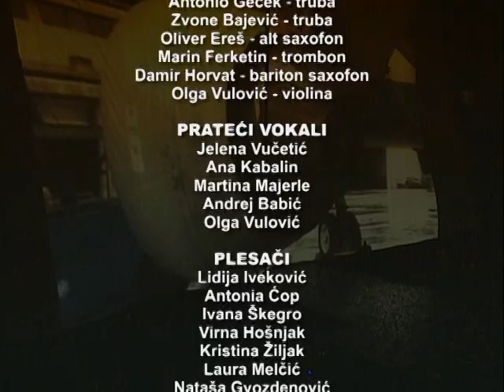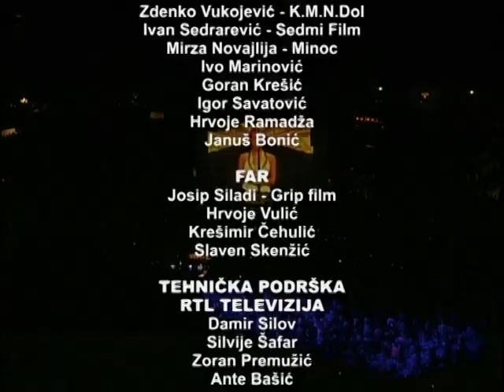Tony Cetinski – Live In Arena Zagreb - Furia Tour '09.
1. Intro
2. Umirem 100x dnevno
3. Sve je s tobom napokon na mjestu
4. Kad bi dao Bog
5. Ja sam zaljubljen
6. Zbog nje
7. Kad žena zavoli
8. Ti si najbolje
9. Orijental intro
10. Onaj tko te ljubi sretan je
11. Svetica
12. 23. prosinac
13. Od milijun žena
14. Ako to se zove ljubav
15. Nek' te zagrli netko sretniji
16. Tebe ne bih mijenjao
17. Što si ti meni
18. Furia instrumental
19. Tvoje tijelo
20. Budi uz mene
21. Lagala nas mala
22. Nebo iznad nas
23. Danas ćeš mi trebati
24. Čovjek od leda
25. Bis uvod / We will rock you
26. Morski vuk
27. Blago onom tko te ima